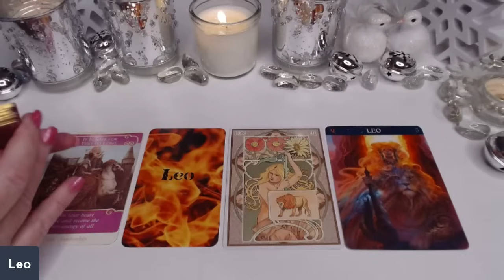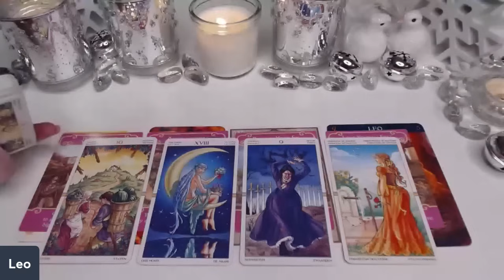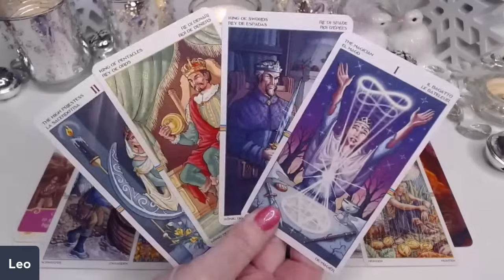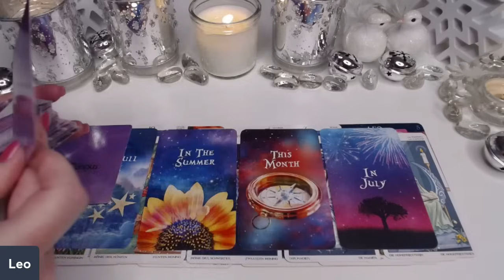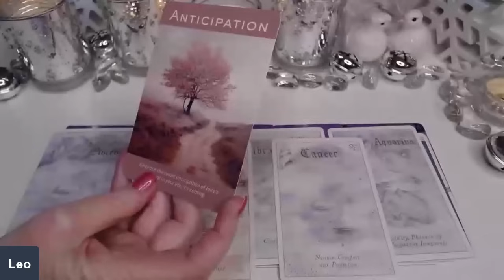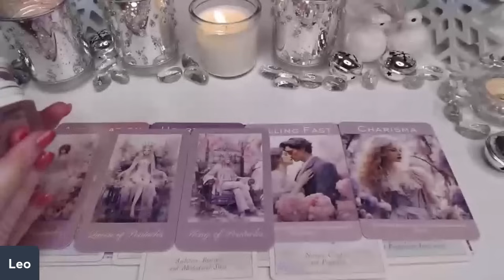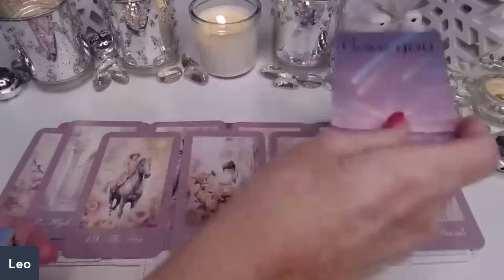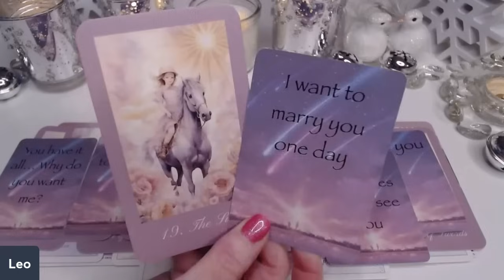LEO♌ 💖WOW! YOU STAND OUT IN THE CROWD📞FALLING FAST & HARD💖LEO LOVE TAROT💝